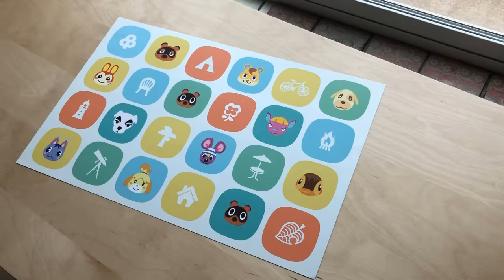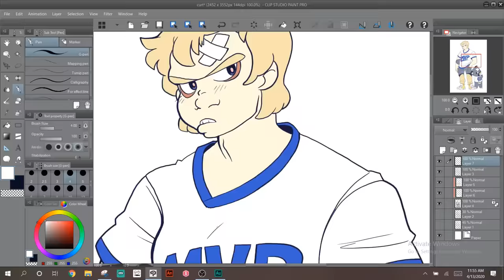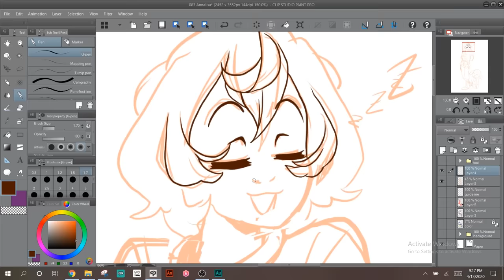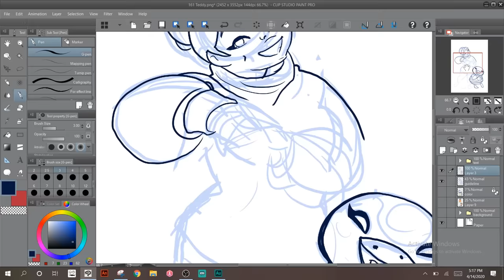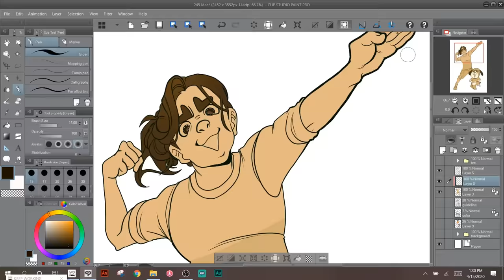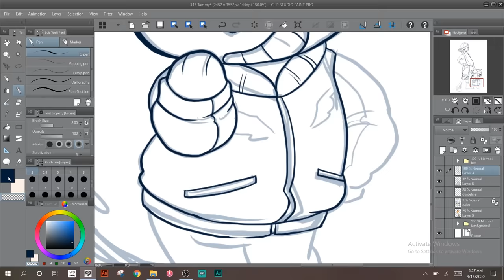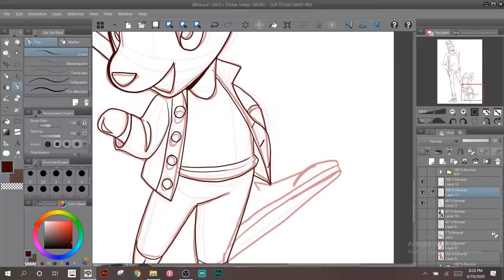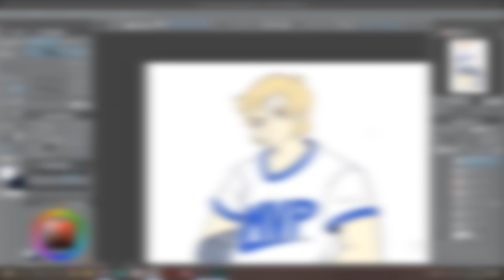Drawing Human!Animal Crossing Villagers with amiibo cards! (1)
THANK U JONKAGOR FOR THE KK SLIDER OUTRO MUSIC ESP THANK U FOR MAKING IT ON THE SPOTTTTTTTT ILU